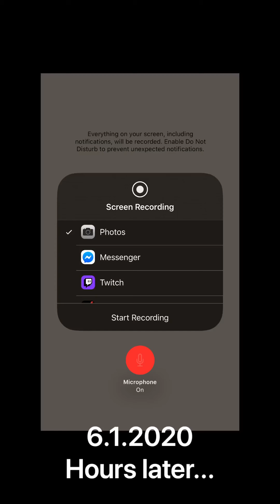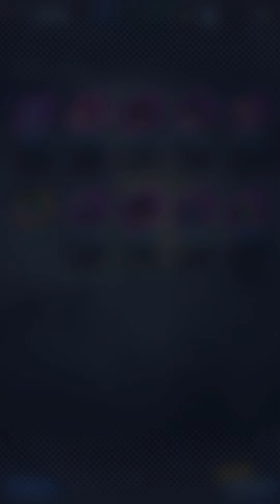GENUINE HAPPINESS I PULLED LF VEGITO BLUE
with faith and  work i was able to pull vegito blue plz like and sub and comment thanks